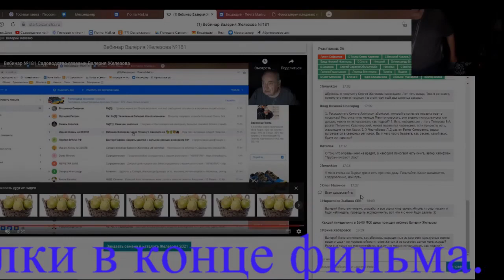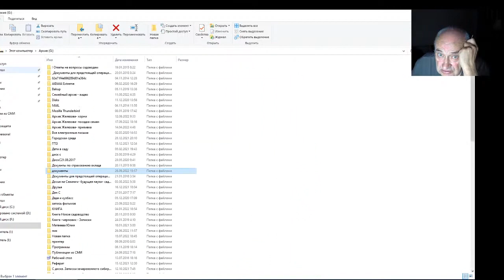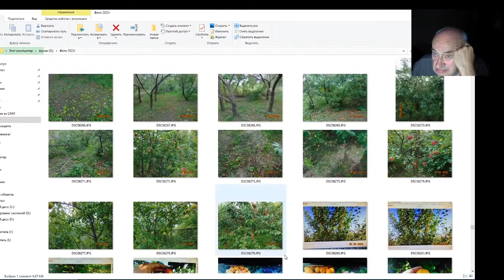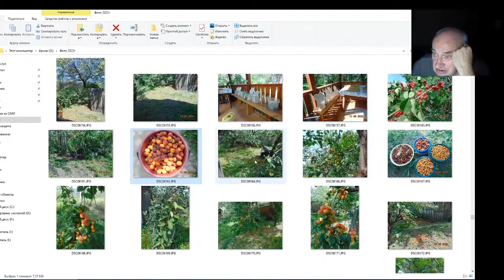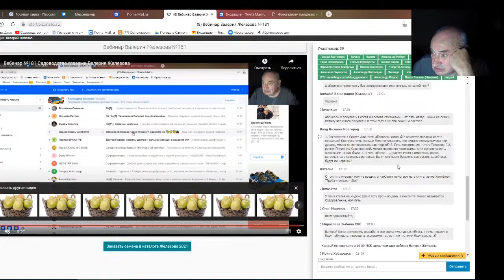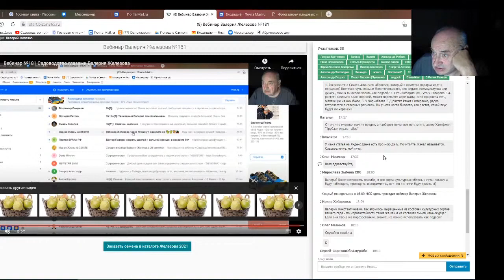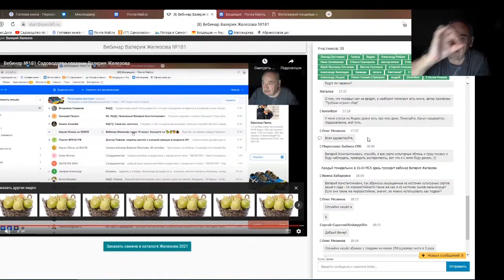Железов Валерий. Вебинар 202. Ответы на вопросы в чате. Часть 1.